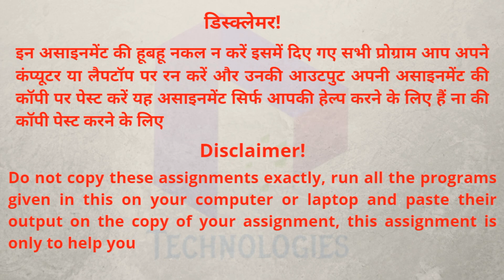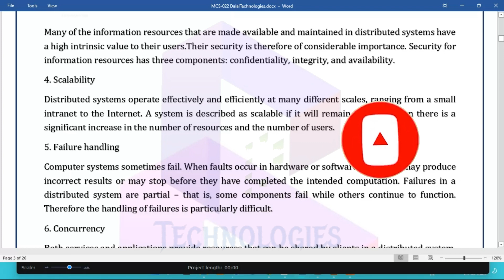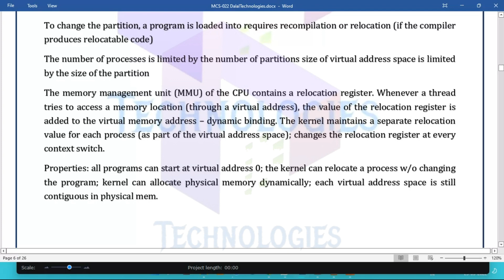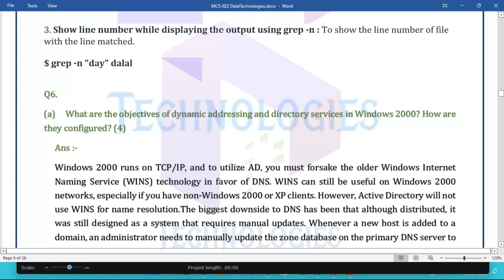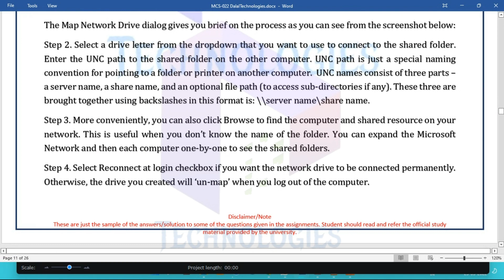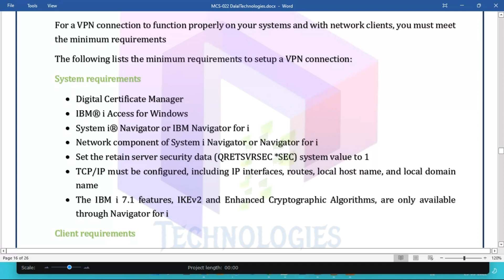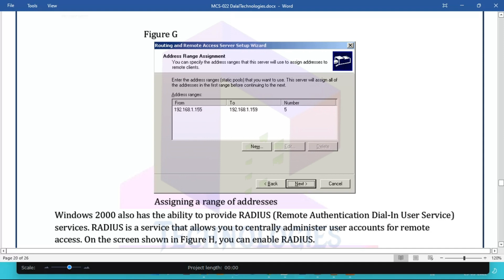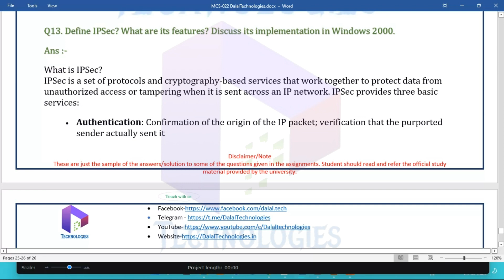MCS 22 Solved Assignment July-22/Jan-23 || MCA/BCA || IGNOU || DalalTechnologies